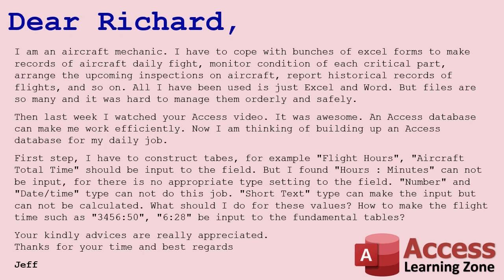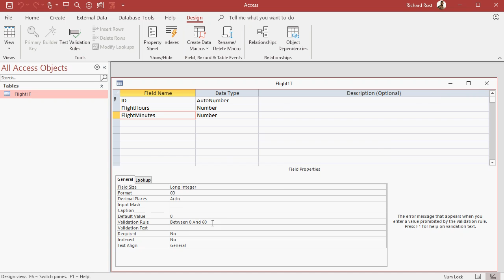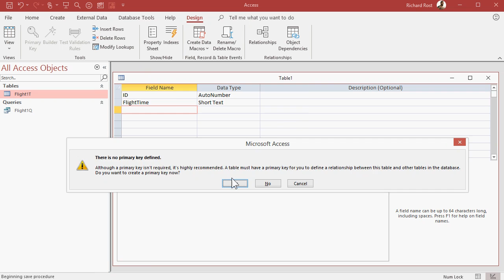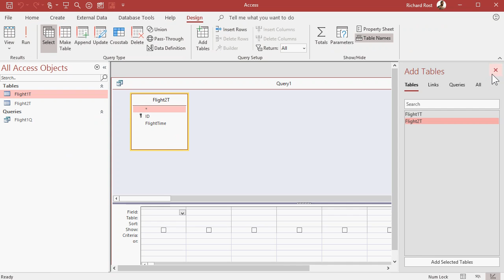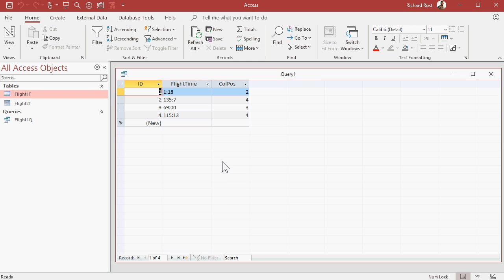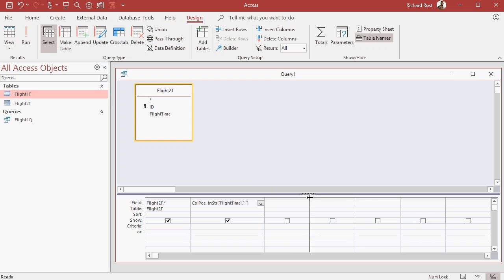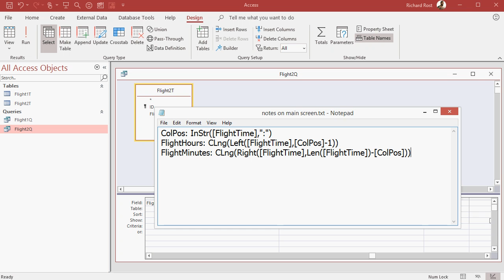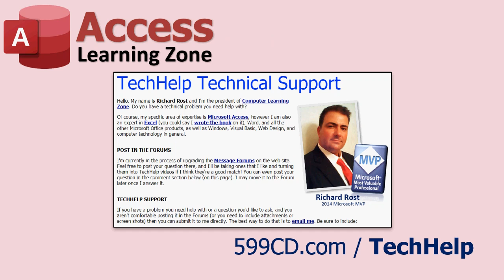Microsoft Access Times as a Duration HH:NN possibly exceeding 24 hours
Microsoft Access doesn't have a native time format that you can use to enter a duration such as 105 hours and 23 minutes. This is especially useful in some professions, like airplane mechanics who have to note how many "flight hours" a plane has on it. In this TechHelp video, I'll show you how to handle it.

We will learn how to perform the calculations to determine total hours and/or minutes, the Round function, and some string manipulation functions like Left, Right, and InStr to deal with the non-standard time format.